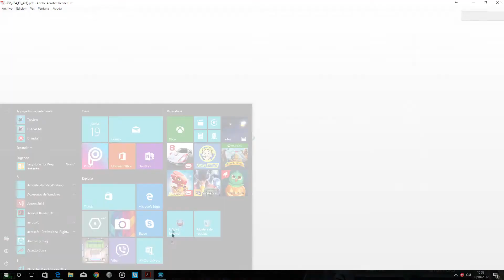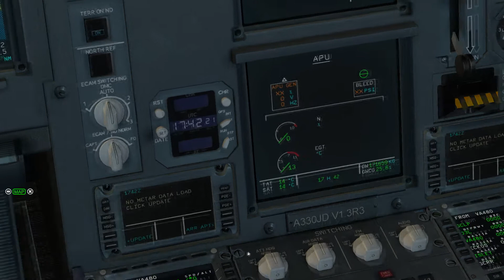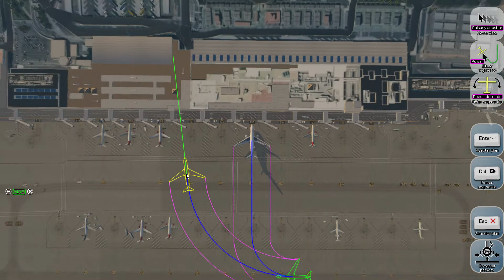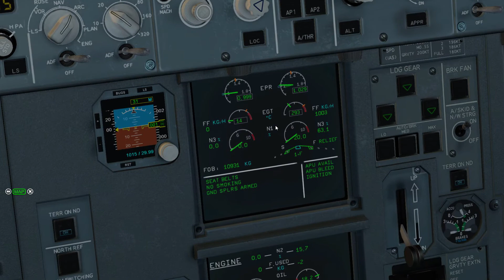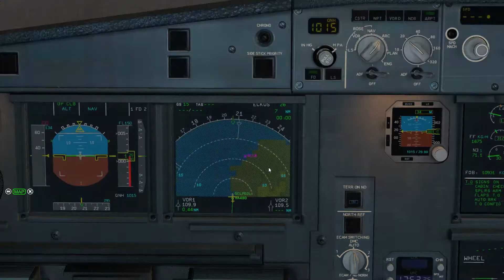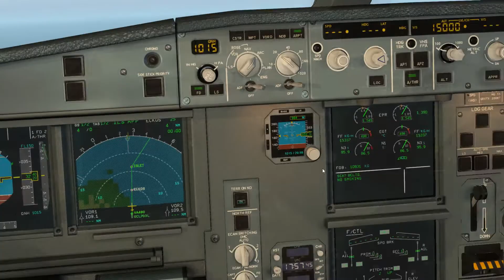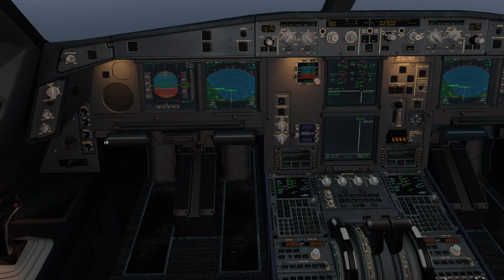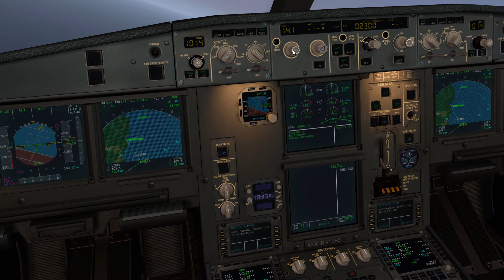[Xplane 11] A330 J.D. | GCLP-GCRR | En Español